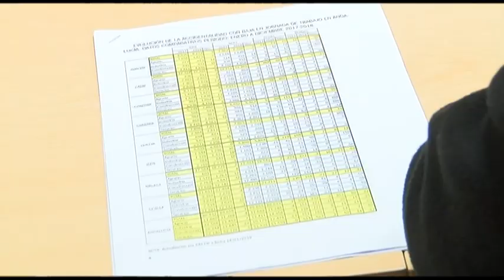060219 MEDIDAS PARA REDUCIR LA SINIESTRALIDAD LABORAL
060219 MEDIDAS PARA REDUCIR LA SINIESTRALIDAD LABORAL